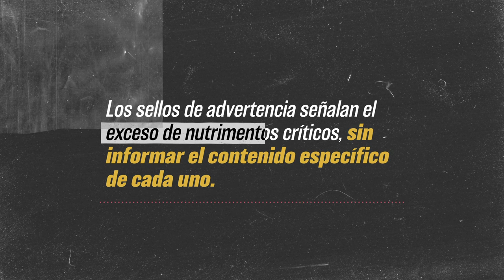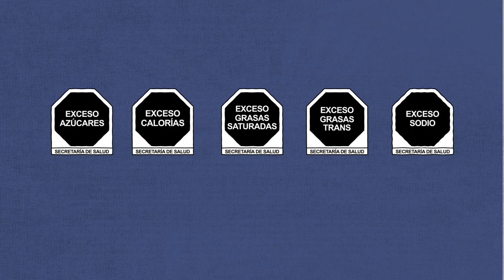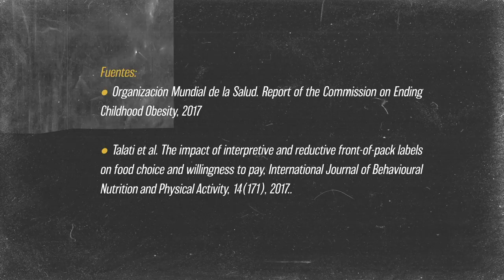EXCESO DE MENTIRAS EN LOS ARGUMENTOS DE LA INDUSTRIA | MITO 10: Nutrimentos críticos sin cantidades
Una de las mentiras que ha usado la industria de alimentos y bebidas para desacreditar el nuevo etiquetado frontal de advertencia es que los sellos señalan la presencia de nutrimentos críticos en un producto, pero no informan del contenido específico de cada uno.
¿Quieres saber la verdad? ¡Aquí te la contamos!